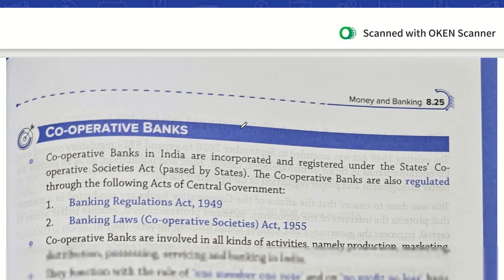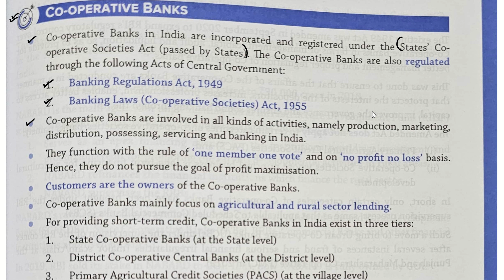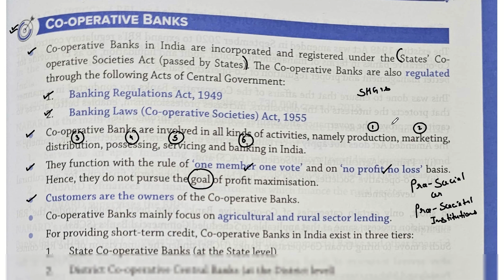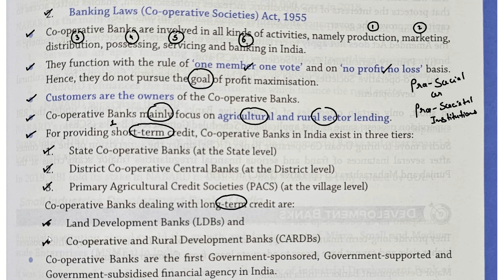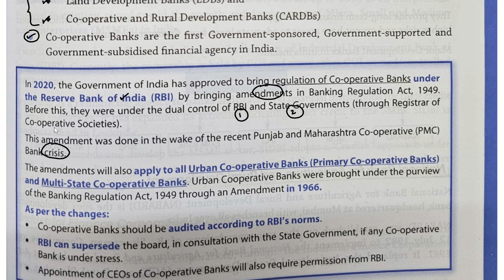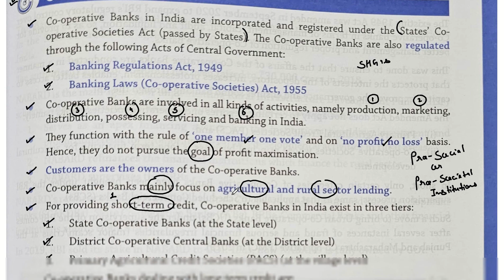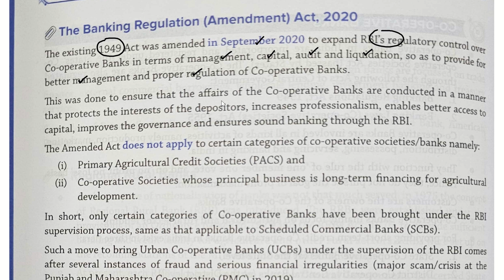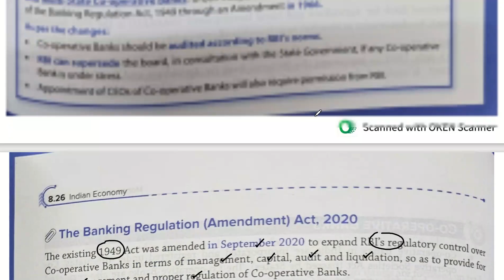Nitin Singhania Indian Economy | Chapter - 8 | Money and Banking | Part - 42 | UPSC 2024